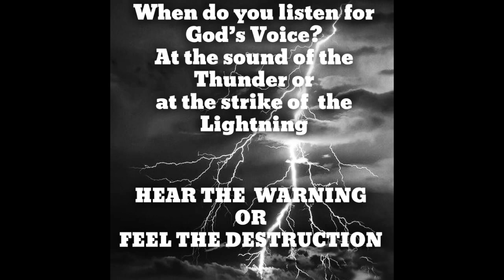I'm INSTRUCTED to GIVE YOU These MESSAGES! (Highlight Clip)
Audio Recorded YESTERDAY NIGHT! 10/5/23

Whether You Listen or Fail to Listen, I Will CONTINUE to Be OBEDIENT to The LEADING of The HOLY SPIRIT! I Can Careless Whether People Believe That or Not! I'm Not Here to Appease PEOPLE! I'm Not Here to Make You FEEL GOOD! I'm Here to Give The ETERNAL LIVING WORD, of The ETERNAL LIVING POWER! The SAME WORD, Which ALL The PROPHETS Gave! The SAME WORD, That The Promised ANOINTED ONE Came to GIVE! The SAME WORD, Which ALL His DISCIPLES Continued to Spread! And The VERY SAME WORD, Which WE Have Been GIVEN to GIVE to You at This TIME!

We ALL Have FREE AGENCY! You Can CHOOSE to CONTINUE in The WISDOM of THIS WORLD, While DISREGARDING The ETERNAL LIVING WORD of THE MOST HIGH! The ETERNAL LIVING WORD Has NEVER CHANGED! People Are DECEIVED to BELIEVE That THIS SYSTEM - Which They THINK is "REALITY," Came From The LIVING POWER! It Did NOT! THIS "REALITY" Came From LUCIFER And The WICKED of The EARTH! Just Because YOU CHOOSE COMPLACENCY, Living in a SATANIC ILLUSION, Doesn't Mean EVERYONE Will CHOOSE THE SAME!

Continue to Be Mad At Me, It Wont Stop Me! Continue to Hate on Me, It Won't STOP ME! All it Will Do is EXPOSE YOU!